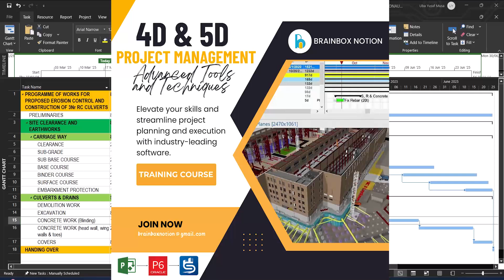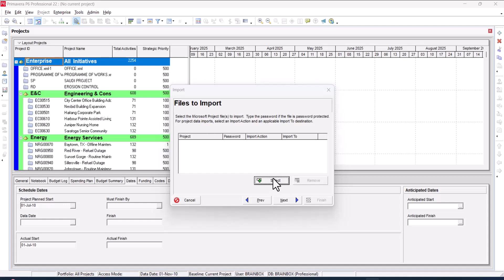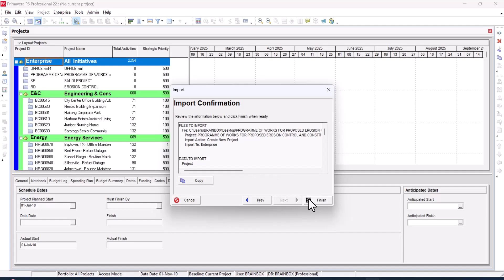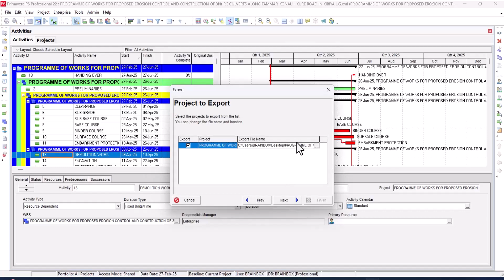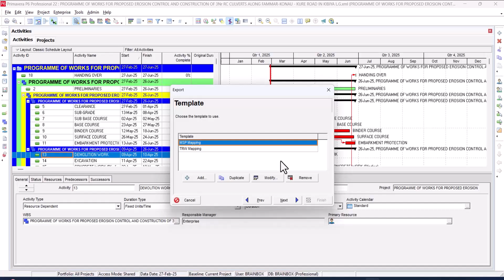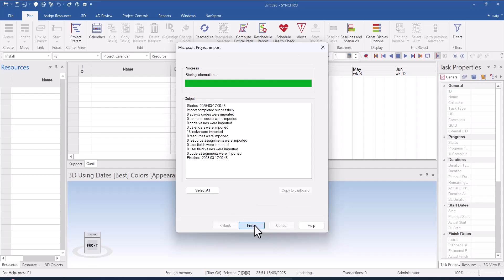MS Project to Primavera P6 and Synchro 4D Workflow | 4D Scheduling and Construction Simulation Guide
"Learn how to seamlessly transfer your project schedule from Microsoft Project to Primavera P6 into Synchro 4D for 4D construction scheduling and simulation. This step-by-step guide will help project managers, schedulers, and construction professionals integrate project timelines with 3D models for better visualization and tracking.

🔹 Topics Covered:
✅ Exporting schedules from Microsoft Project
✅ Importing into Primavera P6
✅ Refining and adjusting schedules in P6
✅ Exporting to Synchro 4D
✅ Linking schedules with 3D models for 4D BIM

💡 Why Watch?
Improve your scheduling workflow
Optimize construction planning
Enhance collaboration with 4D simulation
📌 Related Tutorials:

📎 Ready to take your construction projects to the next level?